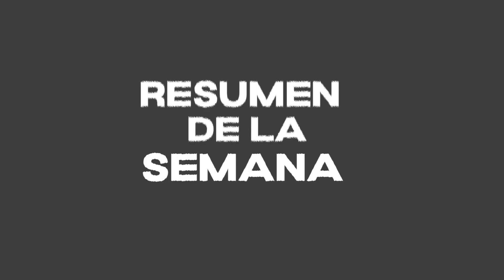Resumen de la Semana del 02 al 06 de enero 2023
Lo mejor de la semana Semana en LaEntrevista con Francisco Gómez de aprimeravista

Semana del 02 al 06 de enero 2023
Invitados:
*Anabel Belloso (Diputada FMLN)
*John Antony Cruz (Abogado)
*Vladimir Melara (Arquitecto)
*Manuel Flores (Político)
*Miguel Fortín Magaña (Psiquiatra y Analista Político)
*Ramón Suárez (Comandante del FMLN)

Conducido por: Francisco Gómez